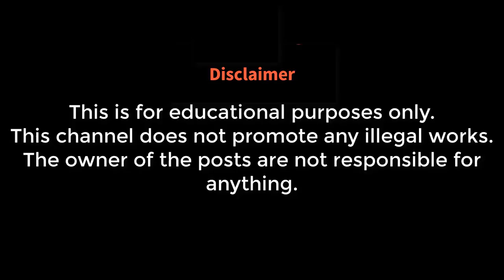The Undertaker In Amazing Invisible Attire | WWE SVR 2009